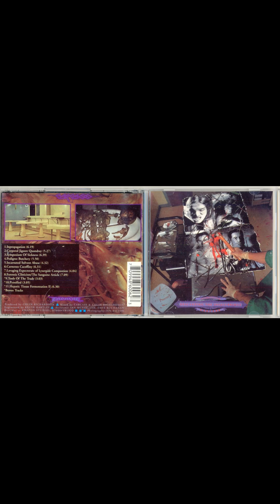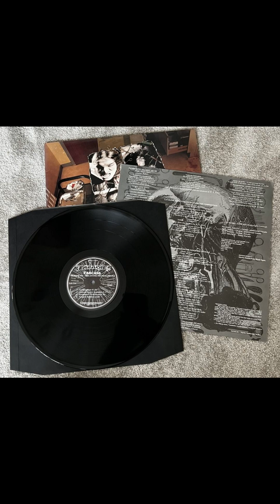CARCASS_ - Necroticism Descanting The Insalubrious HD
For the best audio experience, I recommend installing the following extensions in Chrome and compatible web browsers:

Thanks for supporting my channel ! All these music are expensive so it's great if I can get some help to get more in order to share them on the channel ! Cheers my friends !